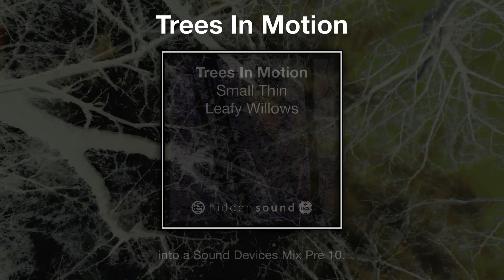Trees In Motion Bundle Promo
Gorgeous sounds of the movement of various Icelandic trees in changing strengths of winds.

Strong knocks, woody rattles, subtle rustles, eerie creaks and squeaks and textured wind gushes.

Perfect for layering to create rich forest ambiences.

PRE RELEASE OFFER AVAILABLE SOON TO HIDDEN SOUND MAILING LIST SUBSCRIBERS